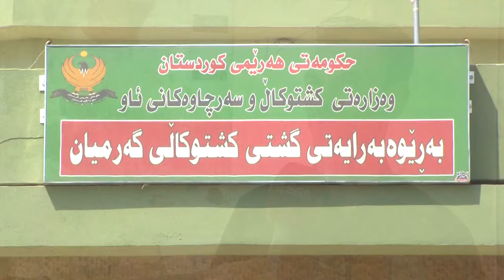گه‌رمیان .. ناونوسین بۆ وه‌رگرتنی گه‌نمی جوتیاران .. راپۆرت